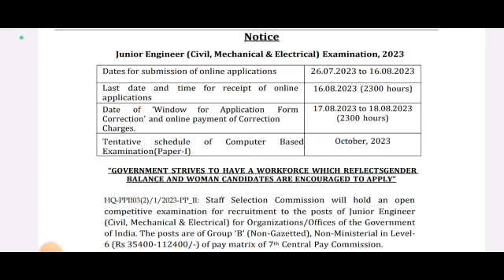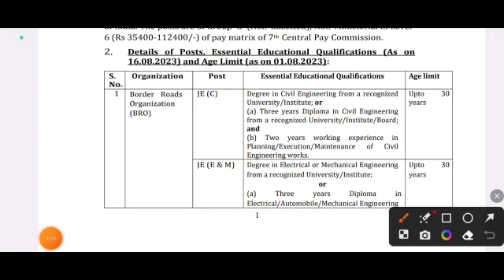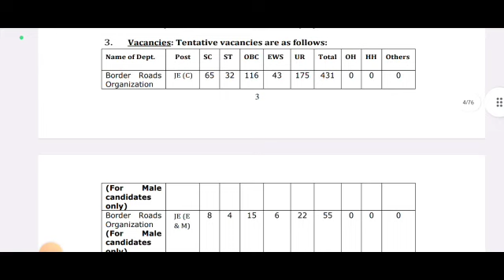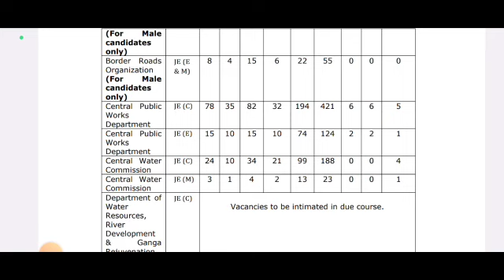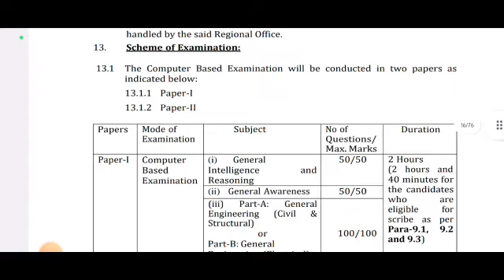JE New Recruitment Out 2023 || Jk New Vacancy JE Out 😱 Good News 🔥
jkssb update
court judgement exam
jkssb updates
Jkssb si update
jkpsi exam dates
jk police exam
jammu university exam
Jkssb jkp si latest update
jkpsc
jkssb faa update
jkssb update
court judgement exam
jkssb updates
Jkssb si update
jkpsi exam dates
jk police exam
jammu university exam
anganwadi supervisor
Jnu non teaching posts 2023